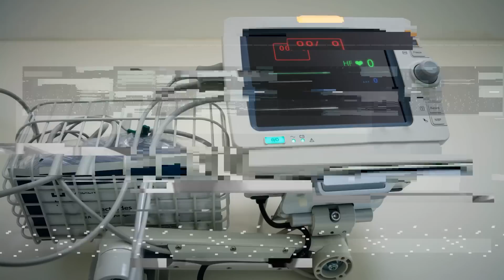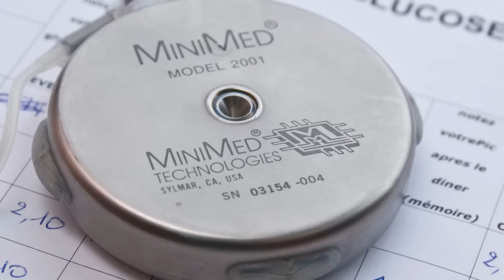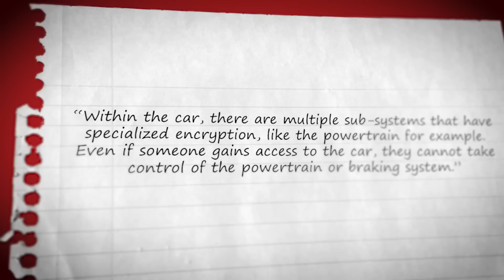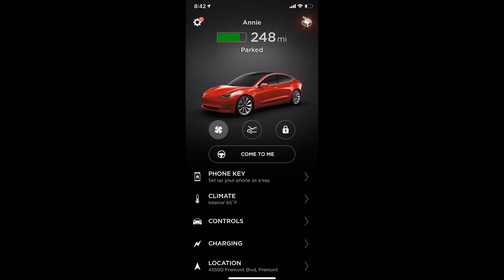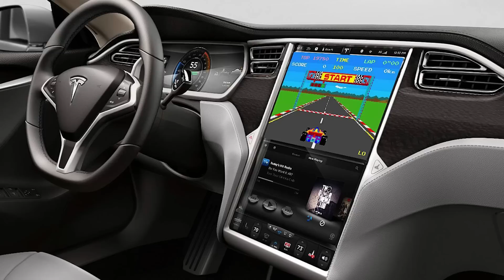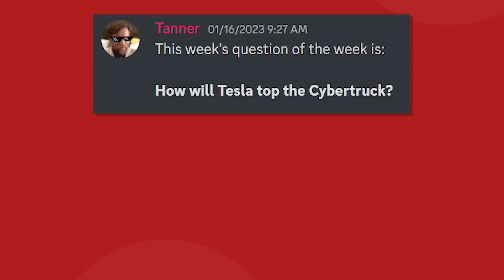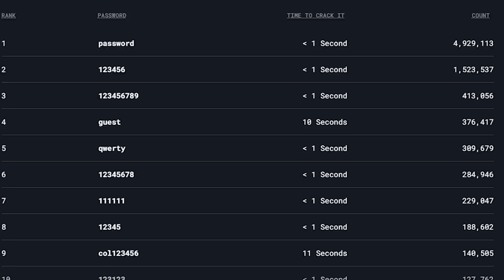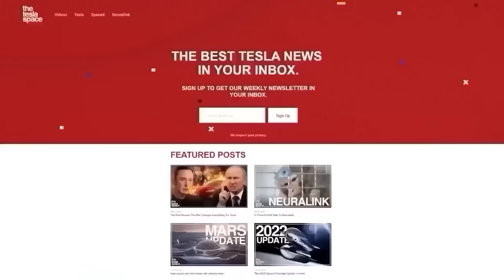How To Hack A Neuralink Device..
Last video: The 2023 Neuralink Update Is Here!